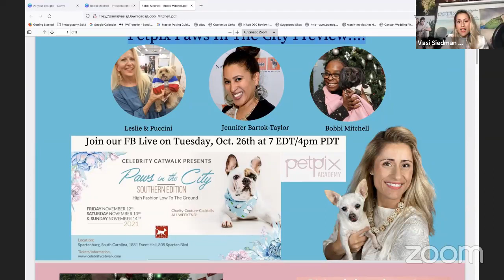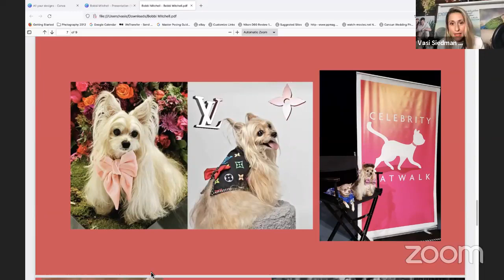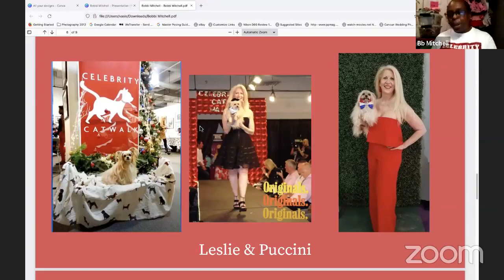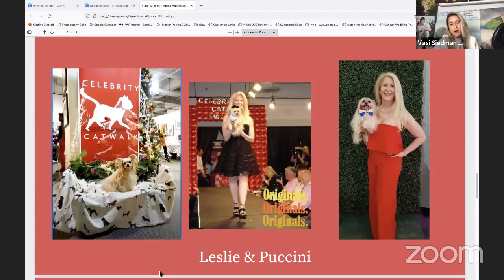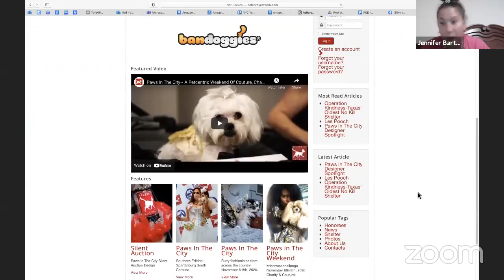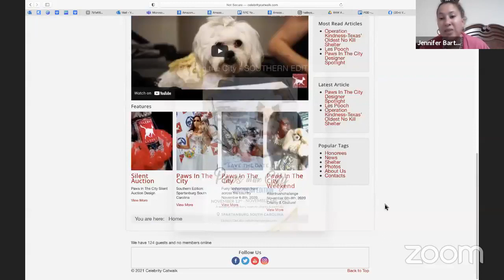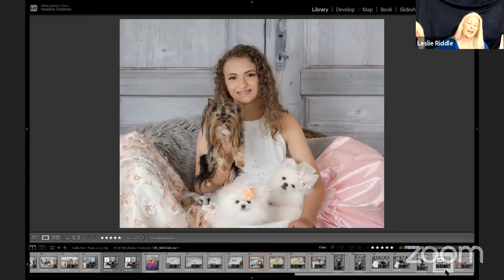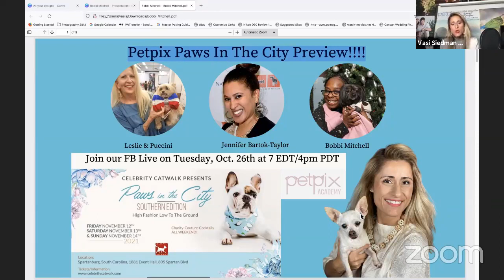Petpix Paws In The City Preview with Vasi Siedman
We are so excited Paws in the City is almost here... We are so excited to welcome @Leslie & Puccini, @Bobbi Mitchell and Vasi from PetPix Academy

Learn How To Take Photos In One Click Of Your Phone

PetPIX Academy PUParazzi Group PetPIX Academy PUParazzi Group

👉Live Instagram Training Tuesdays 3.30pm EST/12.30pm PST